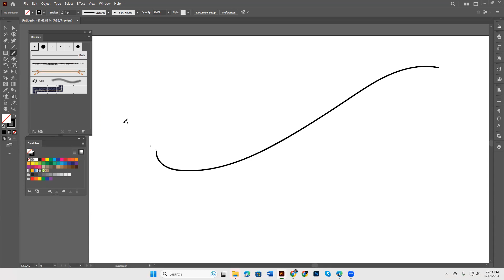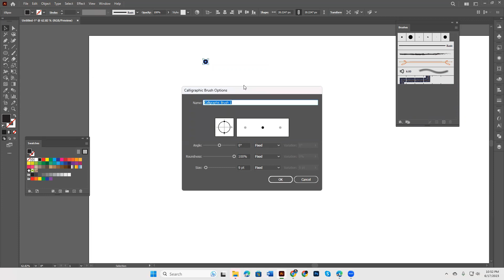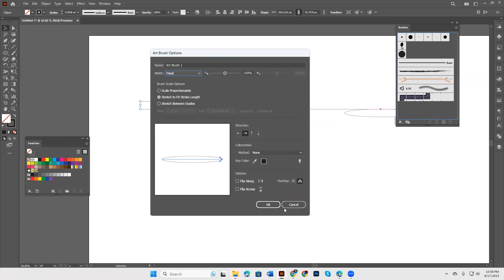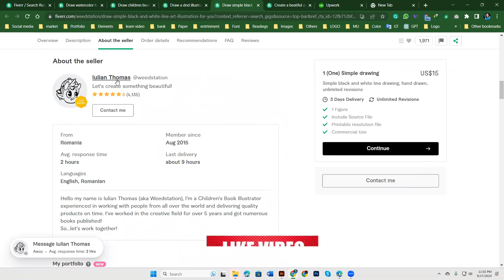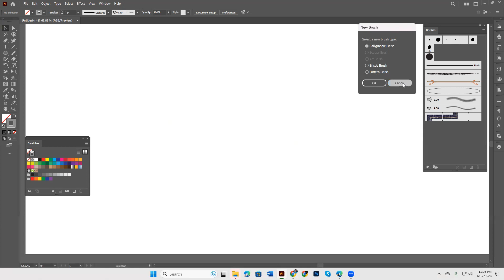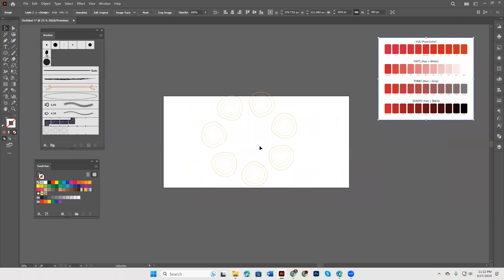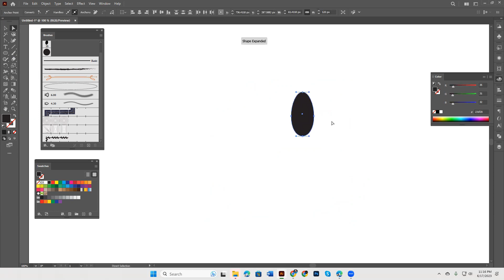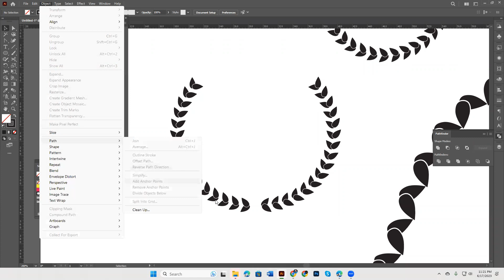Brush Tool in Adobe Illustrator cc 2023 | Font | Serif | Sanserif | Bangla Tutorial | Part 02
Brush Tool in Adobe Illustrator cc 2023 | All about Font | Serif | Sanserif | Bangla Tutorial | ব্রাশ টুল বাংলা টিউটোরিয়াল। Part 02